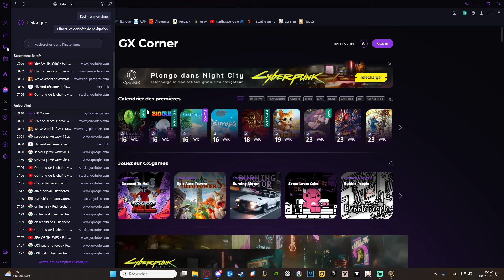[FR] (WoW) Ptimécasto : Episode 28 - La corruption Ombreflamme -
Let's Play sur WoW avec une nouvelle aventure en compagnie de Ptimécatso, un mécagnome chasseur !